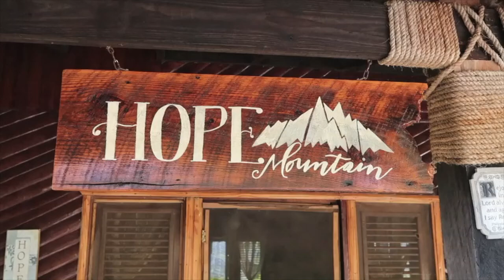LIFE ON HOPE MOUNTAIN || World Race Month 2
Our second month of the World Race was spent in Lajas de Yaroa, Dominican Republic working with an organization called HOPE Dominican Republic. Here is a little glimpse of what life on the field looked like. Next stop, the Jamaica.